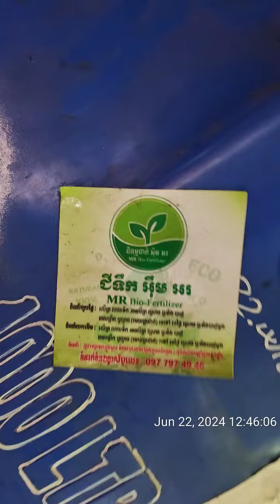June 22, 2024